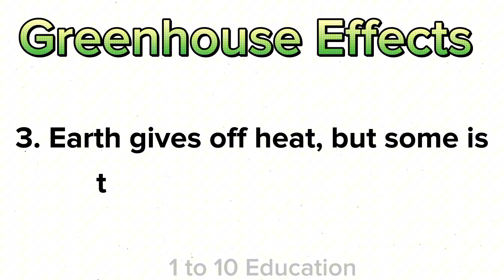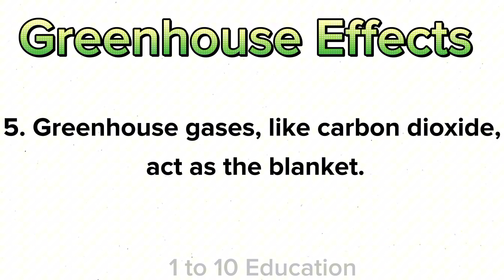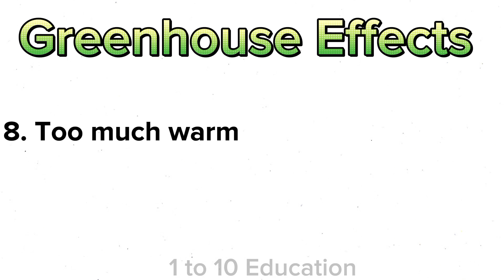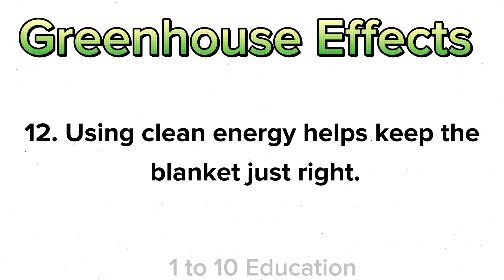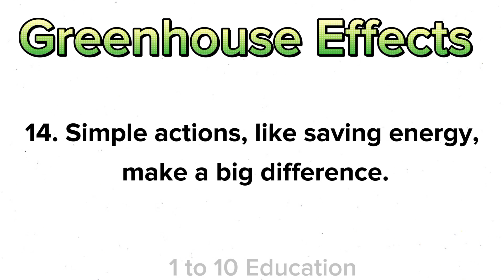15 lines on greenhouse effect / Few lines on Greenhouse effect in English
15 lines on greenhouse effect / Few lines on Greenhouse effect in English